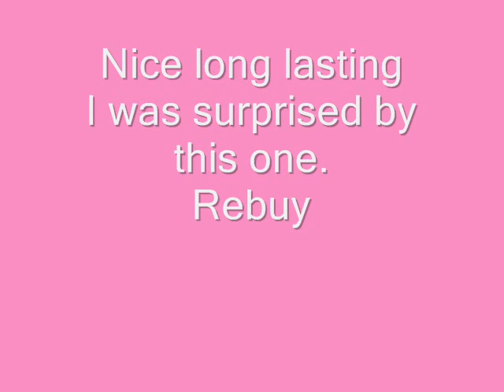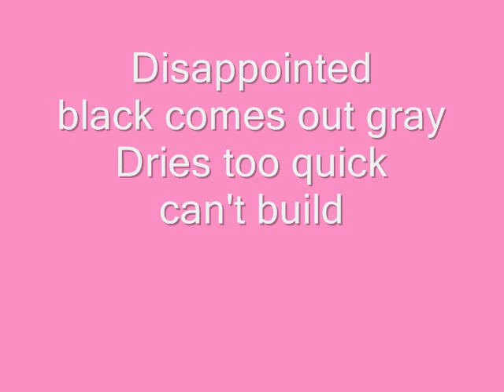fotd one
Slideshow of some the products I wore yesterday.
With brief opinions on each product.
Bare Escentuals prime time
Merle norman shine control
maybelline instant rewind foundation
almay Blush
eco tools brush

Maybelline powergem lipgloss
Loreal Hip Paint
Loreal hip crayon
Loreal Telescopic explosion
wet n wild cream eyeliner
cover girl lash length